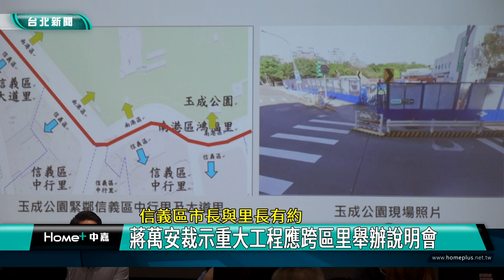台北 蔣萬安|台智光 解約|世壯運 報名|重大工程 說明會|都更 老宅|鄰長 放寬|2024 中嘉新聞|信義區市長與里長有約 蔣萬安裁示重大工程應跨區里舉辦說明會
今年首場與里長有約在信義區登場 蔣萬安宣示重大公共工程須跨區里辦說明

位於南港區的玉成公園重建工程正如火如荼進行，不過鄰近的信義區中行里及大道里施工前卻沒有接獲相關資訊說明讓里長無法接受，對此台北市長蔣萬安在信義區市長與里長有約現場裁示未來台北市重大公共工程都應該跨區里舉辦說明會，另外蔣萬安也宣布五月將修訂「台北市鄰長遴聘解聘實施要點」，放寬鄰長設籍條件限制，以方便里長推動里內各項服務事務。

今年台北市市長與里長有約第一站就在信義區登場，台北市長蔣萬安除了感謝里長在基層的用心付出也強調里長是市府與地方非常重要的溝通橋樑．反映基層的聲音，因此只要里長提出的問題能夠立即解決的市政府一定會努力去做，需要編列經費或者需要與中央協調的案子，他也願意積極溝通為信義區來努力。

其中中行里與大道里兩位里長共同提案反映玉成公園泳池重建案，雖然地點在南港區但是也緊鄰信義區中行里及大道里，重建工程與服務限縮等相關資訊卻從未告知，要求台北市政府進行重大公共工程應該尊重周邊區里的意見。

對此蔣萬安當場做出三項裁示，強調未來台北市重大公共工程應該根據影響範圍跨區里舉辦說明會。

興隆里里長吉娃斯．吉果則提案興隆里區民活動中心興建案，希望改善目前四處借場地辦里內活動的情況。

對此信義區區長陳冠伶說明目前區公所規劃努力的方向，台北市長蔣萬安也承諾支持。

廣居里長楊玉堂則建議放寬鄰長須設籍在所任職鄰的規定，對此蔣萬安當場表示認同要求民政局在五月完成「台北市鄰長遴聘解聘實施要點」修訂，放寬設籍條件限制，讓里長更方便經營服務里內各項事務。

對於外界關切台智光案進度，蔣萬安證實台北市政府4/8已正式發函終止警察局CCTV的專案合約。

另外針對雙北世壯運早鳥報名費7折優惠活動即將在4/17到期，蔣萬安除了再次呼籲國人把握時間儘快報名，也透露將以桌球、擊劍及國標舞這三項運動來向大家推廣這次的世壯運動會，屆時將請市民朋友幫忙票選，選出一個希望他去參與的項目。